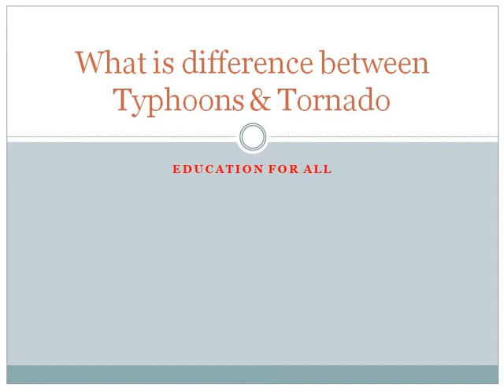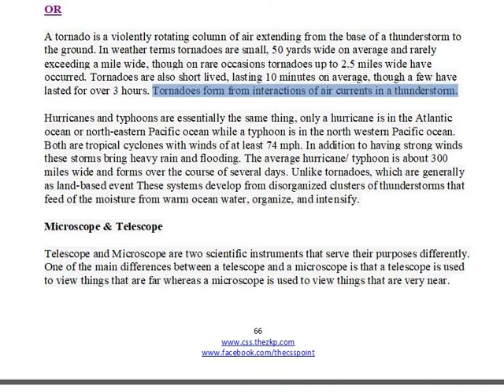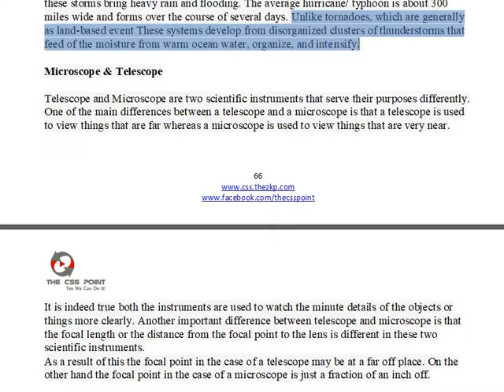What is difference between Typhoons & Tornado